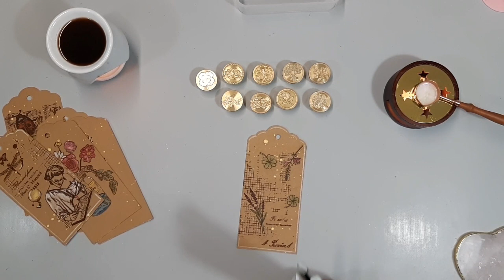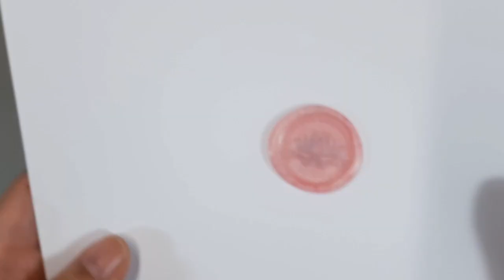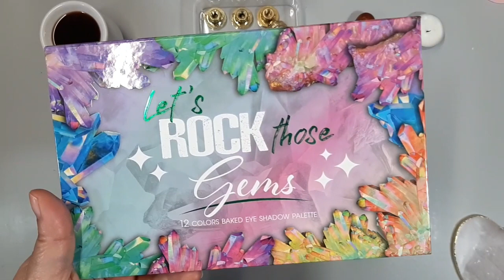9 magnifiques timbres thème Fleur sur leur tag craft 💖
Bienvenue aux nouvelles abonnées ainsi qu' aux nouveaux abonnés !
Vous pouvez me rejoindre sur Facebook : Sabella Fantaisie
et pareil sur Instagram ( mais attention je n'y suis vraiment pas beaucoup )  : Sabella Fantaisie
Vous pouvez également me contacter sur Messenger : Sabella Fantaisie

C'est facile non !!!  Alors à bientôt
Gros bisous et prenez bien soin de vous 🧚🏼‍♀️🦄🌈